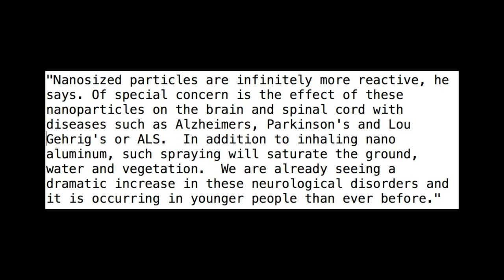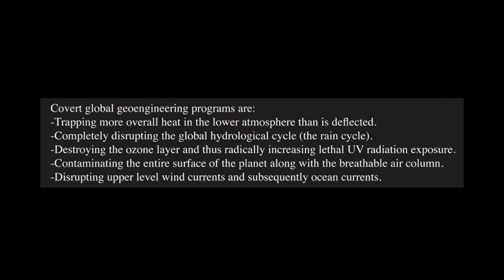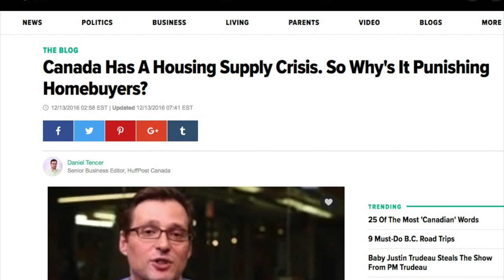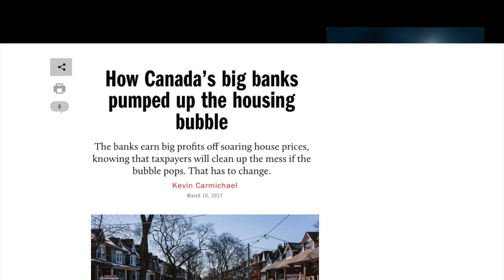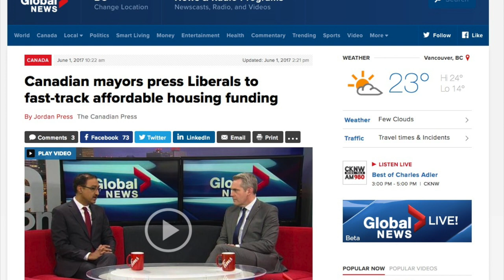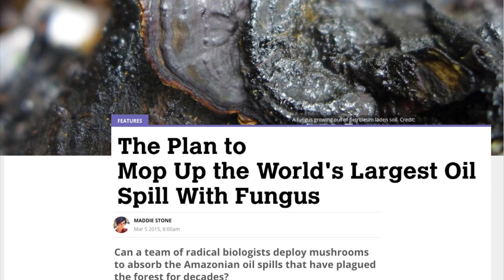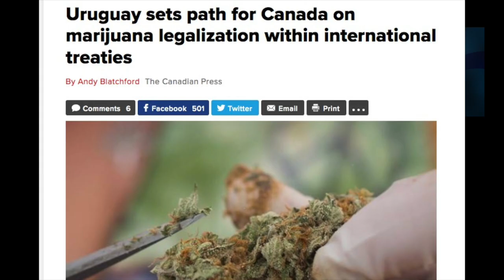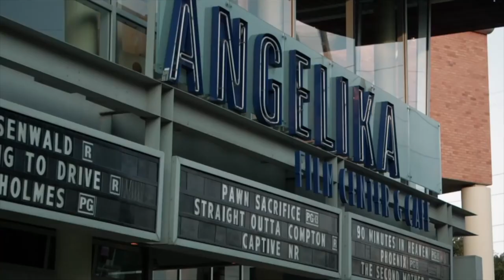Canadian Independent Media - July 16, 2017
CIM's mission is to inform Canadians about national issues of which they may not be aware.  Video stories are from citizen journalists with factual information.  Jack Etkin is the moderator.

0:17 Chemtrails
3:43 The Housing Crisis
6:47 Tar Sands and Cannabis Updates
8:49 B.C. Forest Fires and Climate Change
12:03 G20 and The Media